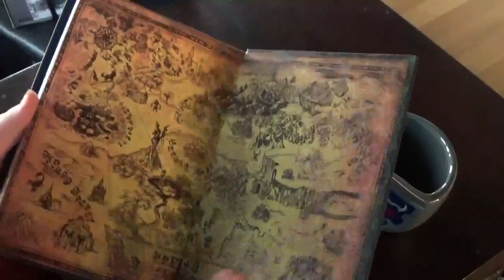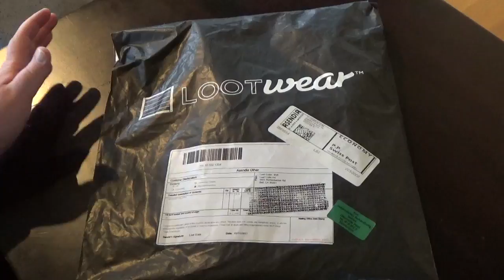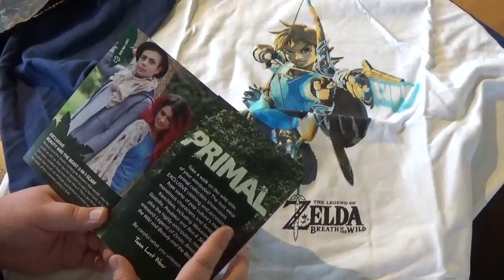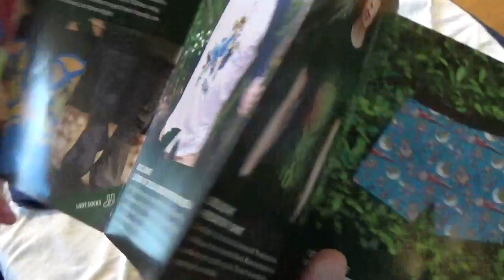LootWear Wearable "Primal" March 2017 and Updates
Email rutanaunboxing(at)gmx.de